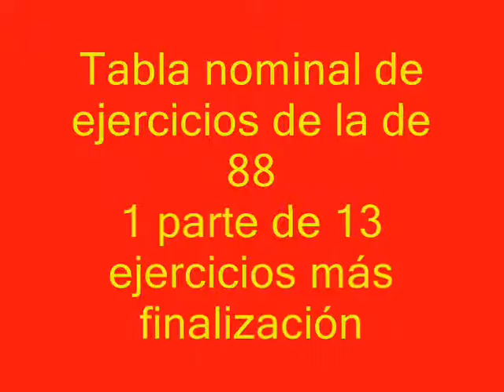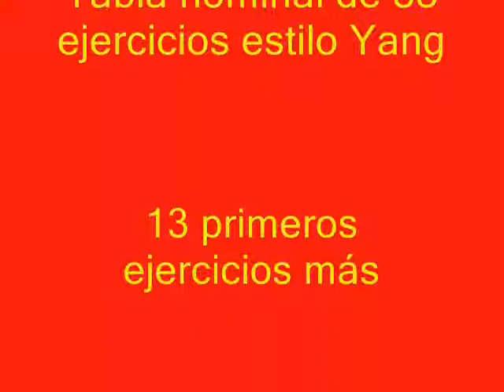13ejer 1 partetabla88 estilo Yang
Tabla de 14 ejercicios de estilo Yang
correspondiente a la tabla de 88, su primera parte de 13 ejercicios. Aqui se añade su finalización.
Tabla con los nombres de cada movimiento